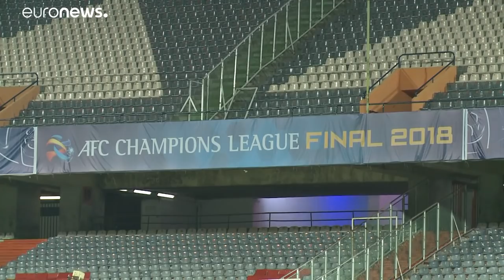پرسپولیس بدنبال رویای سه بر صفر؛ گزارش اختصاصی یورونیوز از تمرین آخر…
پرسپولیس که بازی رفت را با دو گل به کاشیما واگذار کرده برای قهرمانی در آسیا باید حریف ژاپنی خود را در ورزشگاه آزادی با نتیجه بهتری شکست دهد. آیا رویای پیروزی سه بر صفر(یکی از نتایجی که رای به برتری کلی پرسپولیس خواهد داد) در این بازی برای برانکو و شاگردانش محقق خواهد شد؟…